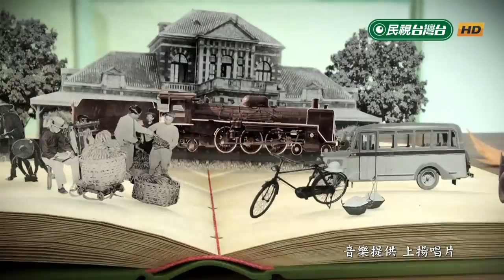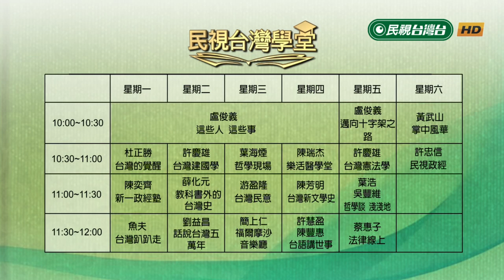武旦鐵扇公主威風凜凜 具專屬兵器芭蕉扇【民視台灣學堂】掌中風華2019.06.15—黃武山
孫行者三調芭蕉扇，撲滅火焰山大火，是《西遊記》裡經典的橋段，鐵扇公主更為內中的要角。本集武山團長要跟大家介紹布袋戲中經典的武旦──鐵扇公主。武旦的外觀有何特色呢？跟一般的旦角有何不同呢？她的武打招式又跟武生有何區別呢？鐵扇公主跟孫悟空等人有何精彩的對手戲呢？布袋戲又要如何呈現被芭蕉扇搧走的情景呢？